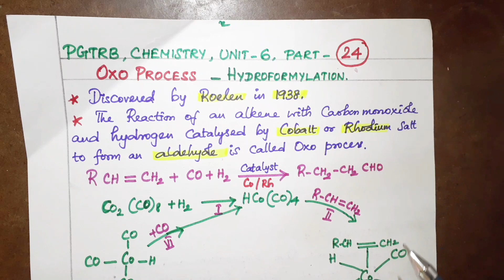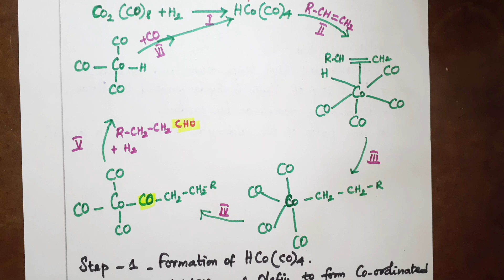OXO PROCESS, PG TRB CHEMISTRY. UNIT- 6.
In this video you'll learn about, "OXO  PROCESS,  PG TRB CHEMISTRY, UNIT- 6. PREPARATION  BY ALKENE, CARBON MONOXIDE, HYDROGEN. ALKENE  PI COMPLEX,  ALKYL  INTERMEDIATE, ACYL  COMPLEX, ALDEHYDES. PVC, SAS.